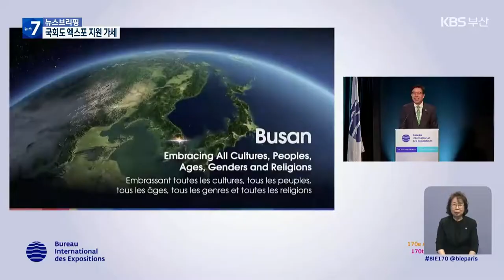국회도 엑스포 지원 가세…“의원 외교 총력” / KBS 2022.08.29.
[앵커]

 2030월드엑스포 부산 유치를 위한 정부와 민간 분야의 활동이 활발한데요,

 국회도 유치전에 가세했습니다.

 김진표 국회의장이  엑스포 예정지, 북항을 직접 찾은 데 이어, 다음 달 2일에는 국회 엑스포특위가 부산에서 회의를 열어 엑스포 유치 상황 점검에 나서기로 했습니다.

 [리포트]

 폴란드와 루마니아 등 해외를 순방하며 부산월드엑스포 전도사로 활동한 김진표 국회의장.

 이번엔 직접 엑스포 예정지, 북항을 찾았습니다.

 부산시의 엑스포 추진 현황을 보고받고 유치 전략도 논의했습니다.

 김 의장은 오는 10월, 아프리카 르완다에서 열리는 'IPU 국제의원연맹' 총회에서도 적극적인 외교 활동을 벌여 부산 지지를 이끌어내는 등 의원 외교활동도 강화하기로 했습니다.

 [김진표/국회의장 : "(엑스포) 결정이 되는 내년까지는 총력을, 국력을 모아서 유치되도록 해야 하지 않겠습니까? 그러기 위해 국회에서도 의원들이 다양한 나라를 다양한 국제회의나 행사로 방문하게 되니까…."]

 다음 달 2일에는 국회 엑스포특위가 부산에서 전체 회의를 엽니다.

 엑스포 유치 활동과 북항 재개발 진행 상황 등을 점검하기 위해섭니다.

 지난 26일, 2차 회의를 연 2030 부산엑스포 유치위원회는 오는 9월에 제출할 엑스포 유치계획서를 확정하고,  정부와 민간의 하반기 유치 활동 계획을 협의했습니다.

 [최태원/2030 부산엑스포 유치위원회 공동 위원장/대한상의 회장 : "민간유치위도 어느덧 100일이 지났습니다. 현재 12개 기업이 120개국을 전담해 교섭 활동에 나서고 있고, 해외 영업망이나 마케팅 채널을 통해 홍보에 힘쓰고 있습니다."]

 회원국 65%가 아직 지지국을 결정하지 않은 것으로 알려진 2030월드엑스포.

 정부와 민간 기업에 이어 국회까지 민·관, 여·야 할 것 없이 부산 유치에 힘을 보태고 있습니다.

 촬영기자:정운호